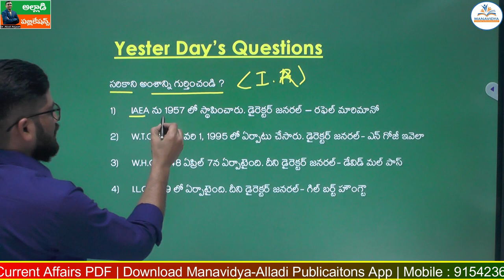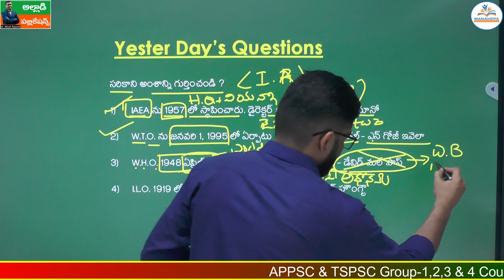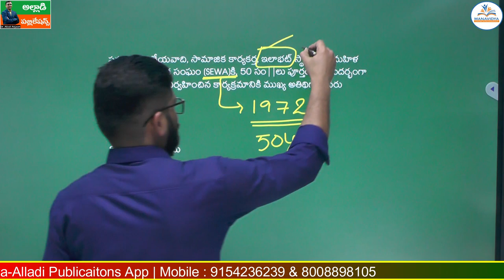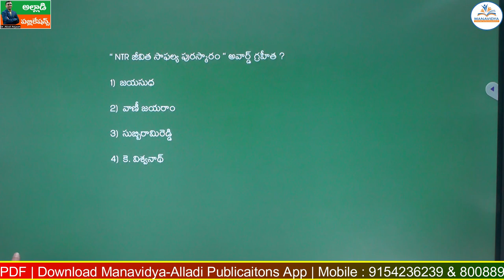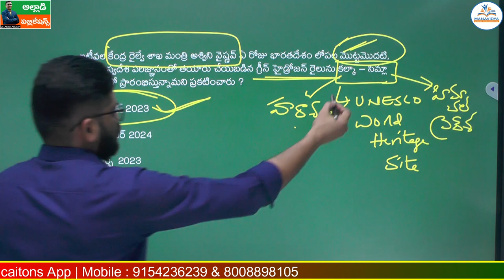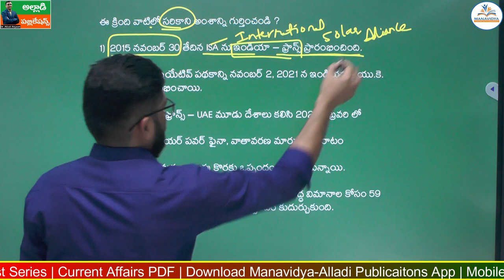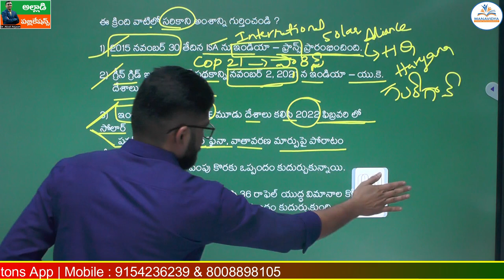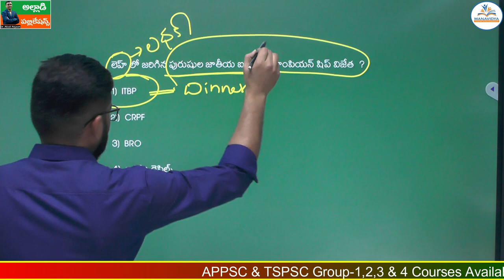Daily Current Affairs Classes Telugu |07-02-2023 | MCQ's Explanation